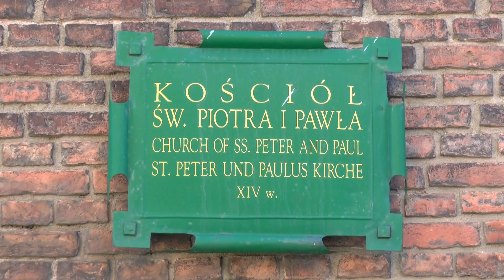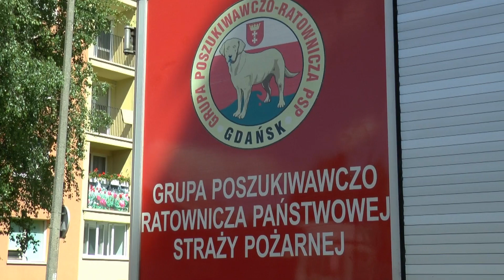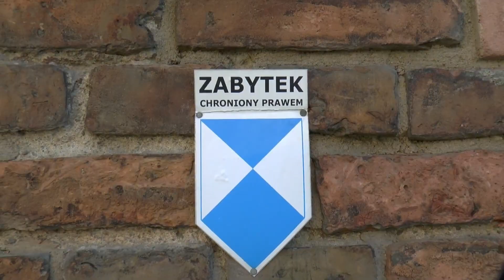Pożar dachu kościoła św Piotra i Pawła na Żabim Kruku w Gdańsku | 02.06.2019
Zniszczenia po pożarze dachu kościoła św. Piotra i Pawła na Żabim Kruku w Gdańsku
oraz komentarz Tomasza Korzeniowskiego, znanego gdańskiego konserwatora i obrońcy zabytków.
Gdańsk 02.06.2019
Zdjęcia i realizacja: Mirosław Koźbiał  WMG VIDEO